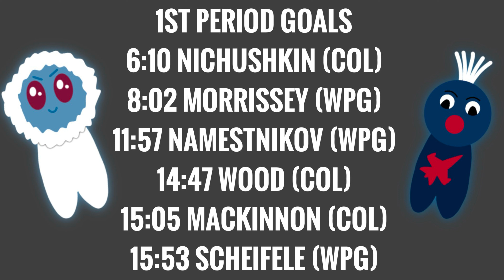Colorado Avalanche vs. Winnipeg Jets 2024 NHL Stanley Cup Playoffs 1st Round Series Review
What are your thoughts on the series? Will the Avs win the Stanley Cup?